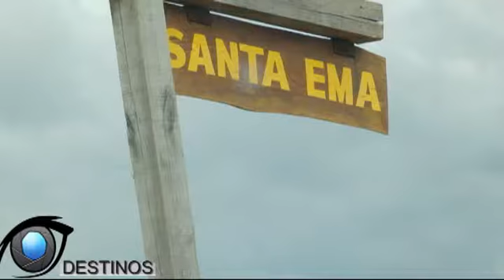CONTENIDOS RADIO Y TV DESTINOS SIN FRONTERAS DUAL MPG4 EDICION 5051 SABADO 24-9-16